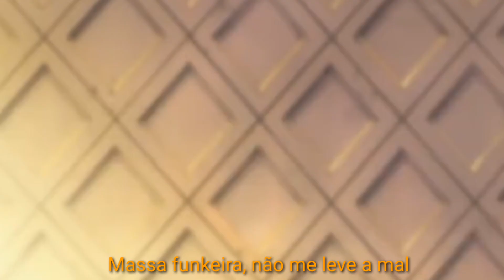Higurashi Festival Furacão 2000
Massa funkeira não me leve a mal